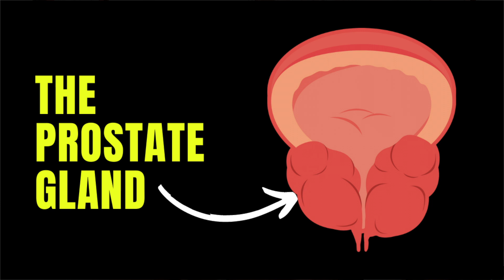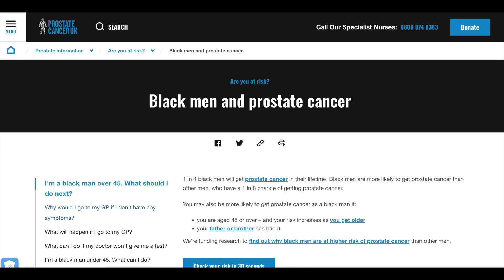Doctor explains 5 RISK FACTORS associated with PROSTATE CANCER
In this video Dr O'Donovan explains 5 risk factors associated with developing prostate cancer:

AGE (1.18)
ETHNICITY (1.52)
FAMILY HISTORY (2.33)
GENETICS (3.15)
BMI (3.40)